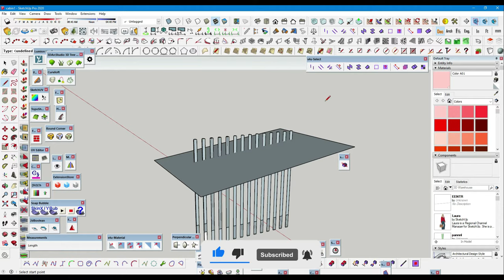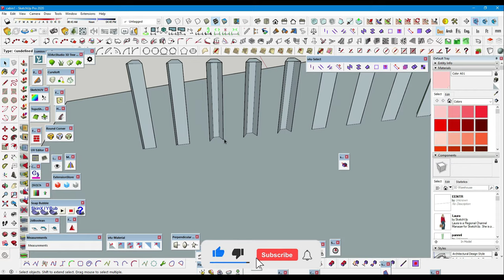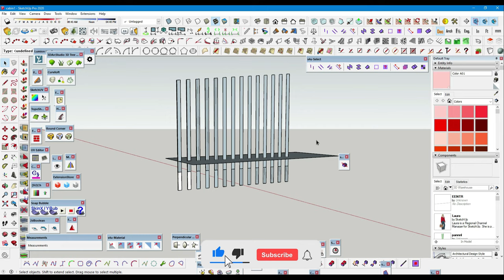Trim objects in sketchup